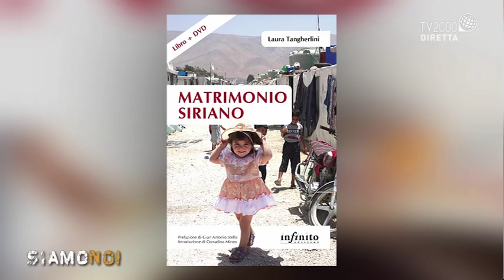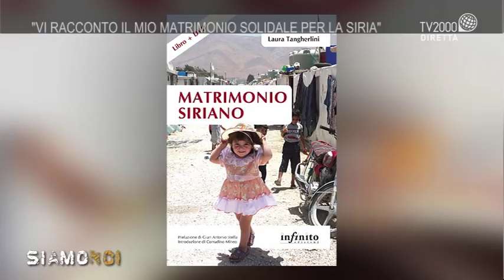Siamo Noi - “Vi racconto il mio matrimonio solidale per la Siria”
Laura Tangherlini, giornalista di RaiNews24, ci svela i retroscena del suo “Matrimonio siriano”. Non solo un libro ma anche un documentario sulle sue nozze solidali, organizzate a sostegno dei bambini orfani tra Libano e Turchia.